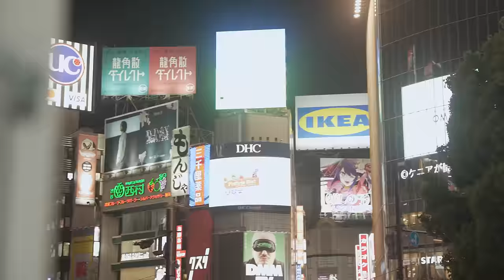Japan with EF Ultimate Break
On a group trip to Japan with EF Ultimate Break, you'll explore ancient shrines, walk the busiest (most neon) streets in the world, and maybe even learn how to roll your own sushi. It's a whole new culture, and a whole lotta culture shock—and everything is planned for you. From flights, transportation, and accommodations to daily breakfast and an expert Tour Director who can point you to the best ramen spots, this is how you experience Japan without any of the stress.